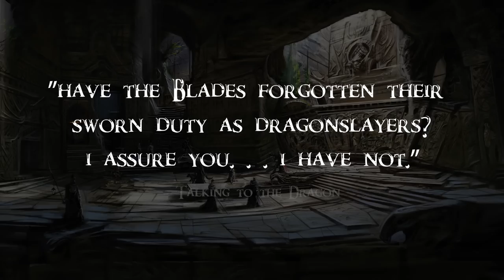The Phantom Blade [Skyrim Anniversary Edition Necromancer Build]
Hello and welcome back to Skypothesis! Once again, it's Anniversary Edition Skryim Build time! This time, using the Necromantic Grimoire pack to enhance a sinister Blades warrior. With a total of 30 pure vanilla builds across 5 seasons, we've decided to shift our focus to Anniversary Edition builds, as it is quickly becoming the new standard for players (even on Switch!) We will be posting these builds at an "as completed" rate, and are excited to share them with you!

CHAPTERS
00:00 - Intro
00:39 - Character Snapshot
02:09 - Backstory
04:33 - How to Roleplay
11:05 - Weapons // Armor
13:18 - Spells // Shouts
14:40 - Stats // Perk Spread
17:40 - SPECIAL MOVES
19:22 - Closing Thoughts
20:06 - Outro

ART:
Skyrim Official / Concept Art
Akaviri Warrior - Lordhayabusa357